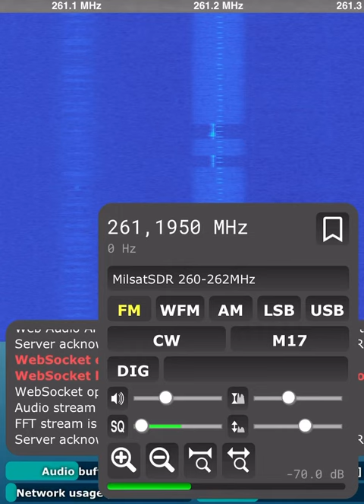Quansheng UV-K5 na satcomu.